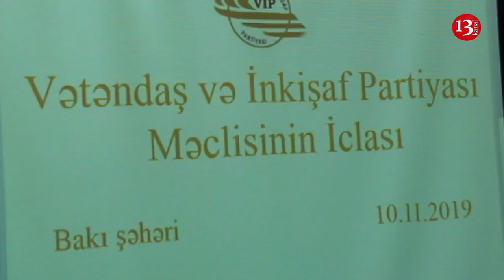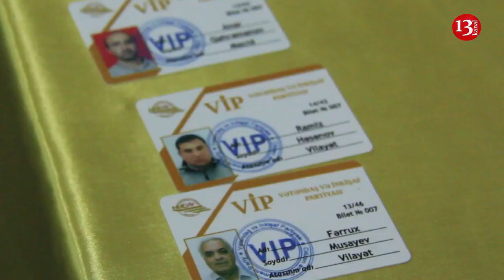"Bu iqtidara müxalif olmamaq, bu cinayətlərə şərik olmaq deməkdir"- VİP toplandı: "AKTİV OLUN"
"Bu iqtidara müxalif olmamaq, bu cinayətlərə şərik olmaq deməkdir"- VİP toplandı: "SOSİAL ŞƏBƏKƏLƏRDƏ AKTİV OLUN"